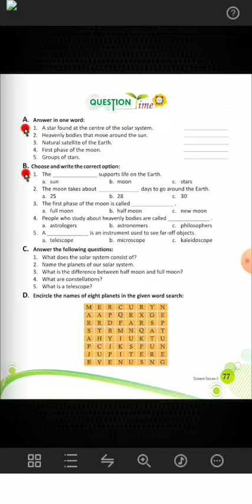Class 3| Science| Chapter 11| The Solar System| Question time